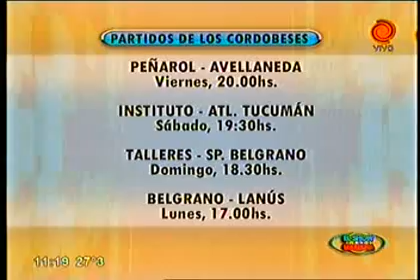partidos de los cordobeses 16112012